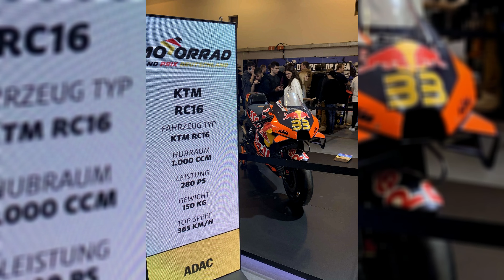Essener Motorshow 2023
🔥 Tauche ein in die aufregende Welt der Essener Motorshow 2023 mit unserem brandneuen Video, präsentiert vom Ostfriesland Film Studio und festgehalten in atemberaubenden Bildern von dem talentierten Fotografen Sascha Bos! 📸🚀

In diesem spektakulären Video nehmen wir dich mit auf eine virtuelle Reise durch die Halle der PS-Giganten und zeigen dir die heißesten Autos, die neuesten Technologien und die aufregendsten Tuning-Trends des Jahres. Sascha Bos hat jeden Moment perfekt eingefangen, von glänzenden Lacken bis zu den beeindruckenden Details der High-Performance-Fahrzeuge.

🌟 Highlights des Videos:

🚗 Exklusive Einblicke: Sei einer der Ersten, der die besten Fahrzeuge der Essener Motorshow 2023 bewundert!
📸 Brillante Fotografie: Sascha Bos' meisterhafte Aufnahmen bringen die Faszination der Autos zum Leben.
💡 Technologische Innovationen: Entdecke die neuesten Entwicklungen in der Automobilbranche.
🔥 Tuning-Trends: Erfahre, welche Umbauten und Modifikationen die Szene im Sturm erobern.
Verpasse nicht dieses visuelle Fest für Autoenthusiasten! Teile das Video mit deinen Freunden, um sie in die Welt der faszinierenden Fahrzeuge und beeindruckenden Fotografie zu entführen.